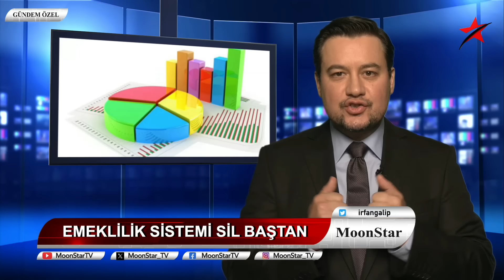DEMİRTAŞ’TAN MÜTHİŞ MEYDAN OKUMA…SİNAN ATEŞ’İN ÜSTÜ ÖRTÜLÜYOR…EMEKLİLİK SİSTEMİ SİL BAŞTAN…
İrfan Galip Dumlu ile GÜNDEM ÖZEL..-GÜNDEM ÖZEL BAŞLIYOR

-GÜNDEM ÖZEL BAŞLIYOR
-MEMUR MAAŞINDAN TASARRUF ZAMANI
-EMEKLİLİK SİSTEMİ SİL BAŞTAN
-NORMALLEŞME UMUDU DA SÖNDÜ
-55 BİN YIL DA VERSENİZ SAVUNURUM!
-ATEŞ DAVASINDA BU ACELE NİYE?
-İŞKENCEYE KARŞI İŞKENCECİ BÜROKRAT
-VİCDAN, PARA VE KATLİAM HAZIRLIĞI
-İSRAİL İÇİN ‘İŞGALCİ GÜÇ’ KARARI